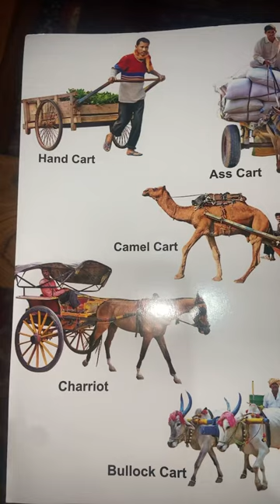Camel cart#ekadantavlogs hand cart#Ass cart#Charriot#Bullock cart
Camel cart#ekadantavlogs hand cart#Ass cart#Charriot#Bullock cart#viralshrots shortfeed #2023 all cartoon camel# Hand# charriot bullockcar#